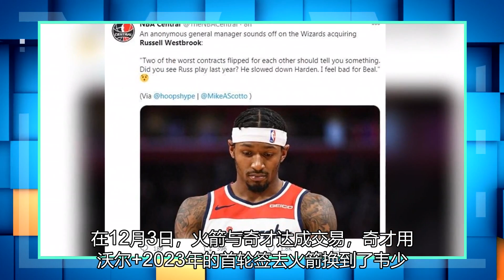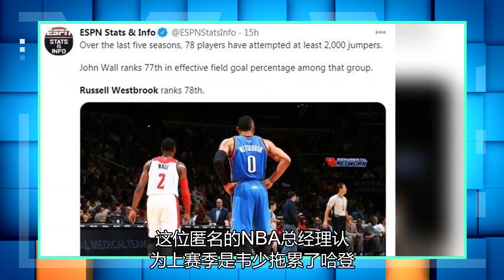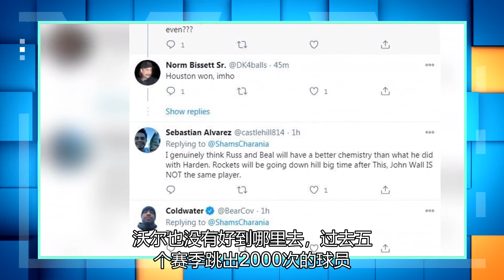“火箭”奇才输了？一位高管表示，韦少将拖累比尔，美国媒体报道了一个数据炮轰沃尔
北京时间12月4日，奇才队官方Russ加盟，韦少也表示会改穿4号球衣，因为奇才的0号是属于吉尔伯特-阿里纳斯所以韦少放弃了0号，其实在高中之前韦少穿过4号，但雷霆4号是科里森，而且之前还退役了科里森的4号球衣所以韦少一直都穿0号。